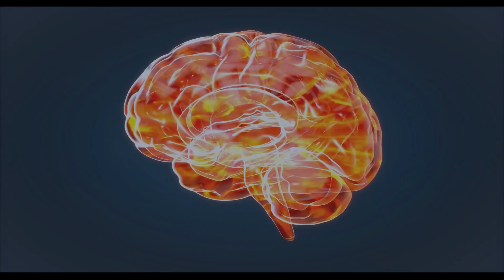3 zdrowe nawyki, które warto wypracować z dzieckiem.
3 zdrowe nawyki, które warto wypracować z dzieckiem.

Kiedy rodzi się dziecko, jesteś najszczęśliwszym człowiekiem na świecie.
Setki razy wyobrażasz sobie, jak to będzie, jaka będzie wasza relacja, a przede wszystkim, jak dobrą będziesz mamą i jak dobrym będziesz tatą.
Kiedy dziecko się do ciebie uśmiechnie, topnieje twoje serce. 🙂
Zwykle dobrze wiesz, że nie powinno dostać  tego, o co prosi, np. żeby je wziąć na ręce na spacerze, kiedy przeszło zaledwie kilka kroków.
Jednak kiedy tak patrzy na ciebie i uśmiecha się, dajesz za wygraną.
Przygotowałam dla was 3 wskazówki.
Jakie nawyki warto u dziecka kształtować, tak, aby zaowocowały one teraz i w przyszłości.
Są to 3 zdrowe nawyki, które ułatwią dziecku nawigowanie w tym skomplikowanym świecie.

💭 Koniecznie daj znać, jak u was wygląda temat tych 3 nawyków i od jakiego nawyku zaczniesz wprowadzanie zmian.😎

💭 Bardzo chętnie czytam Wasze komentarze i czekam, na sugestię jakich filmików chcielibyście na tym kanale więcej. ⬇

📣 Kochani, jeżeli chcecie być na bieżąco z wrzucanymi tu przeze mnie materiałami, kliknijcie